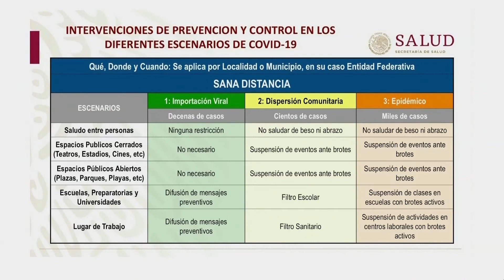Mexico entra en fase por coronavirus